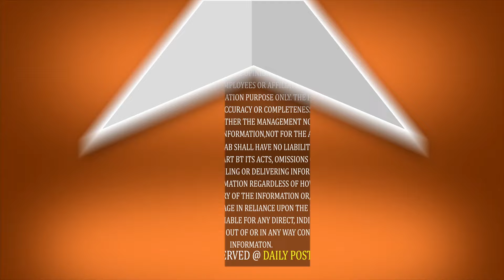ਗਾਇਕ Kanwar Grewal ਨੇ ਅਨਾਥ ਬੱਚਿਆਂ ਨਾਲ ਮਨਾਈ ਲੋਹੜੀ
ਗਾਇਕ Kanwar Grewal ਨੇ ਅਨਾਥ ਬੱਚਿਆਂ ਨਾਲ ਮਨਾਈ ਲੋਹੜੀ, ਪ੍ਰਭ ਆਸਰਾ ਸੰਸਥਾ ਵਿਖੇ ਕਈ ਸੂਫ਼ੀ ਗੀਤਾਂ ਨਾਲ ਬੰਨ੍ਹਿਆ ਰੰਗ, ਗਾਇਕ ਨੇ ਲਿਆ'ਤੀ ਸਭ ਦੇ ਚਿਹਰਿਆਂ 'ਤੇ ਰੌਣਕ